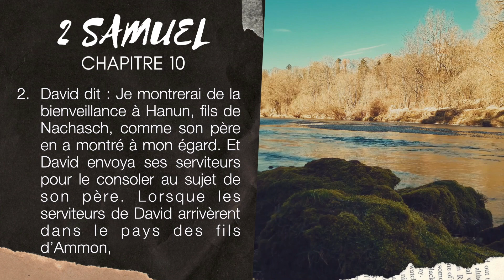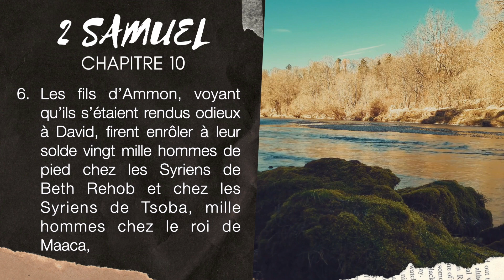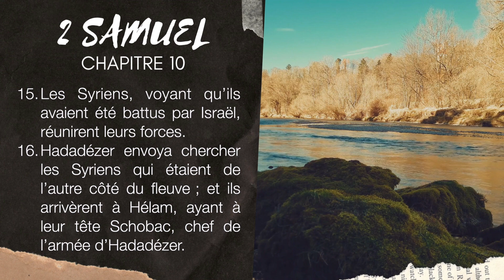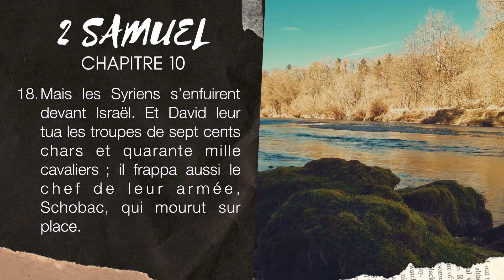2 SAMUEL 10 | LA BIBLE AUDIO avec textes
Lecture de 2 SAMUEL 10 avec musique et textes.
▶︎ COMMENTE ce que tu aimes dans ces textes de 2 SAMUEL 10.